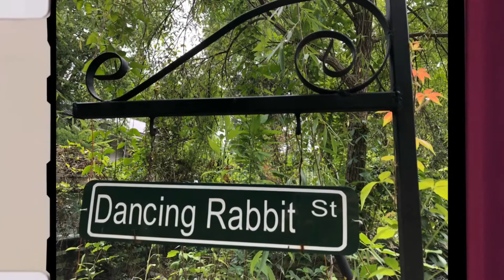Diana’s Garden Party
Transsexual Elder shows her Garden